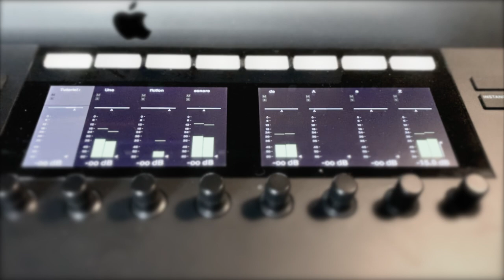Une fiction sonore de A à Z - Générique d'introduction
Retrouvez sur mon site un tutoriel pour découvrir en 30 articles, les étapes de réalisation d'une fiction sonore.